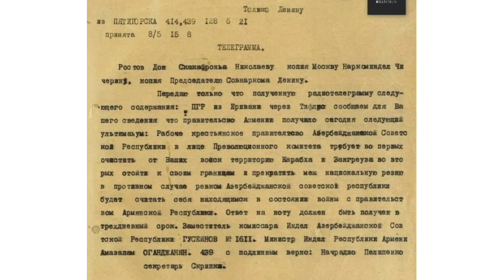TARİXİ SƏNƏD üzə çıxdı: 101 il əvvəl Qarabağ və Zəngəzur…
Sosial şəbəkələrin “Telegram” seqmentində 101 il əvvəl Azərbaycan Sovet Sosialist Respublikasının tarixi sənədi paylaşılıb.

Alp.az xəbər verir ki, həmin sənəddən də görmək olar ki, yenicə qurulmuş Azərbaycan Sovet Sosialist Respublikası Ermənistan hökümətinə ultimatum verir.